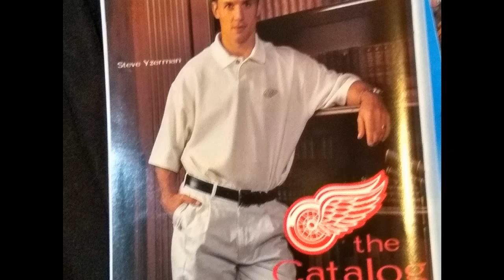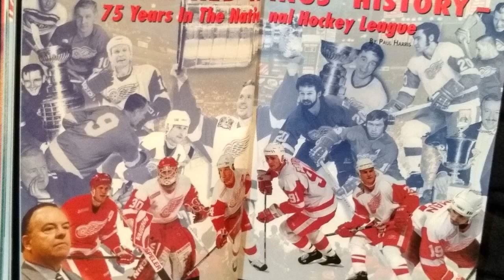Detroit Red Wings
Game day Steve Yzerman 600th goal